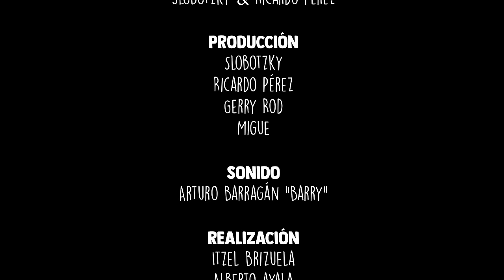Anecdotario 233 - Mi ex se peleó por mí en TV Ft. Susana Zabaleta